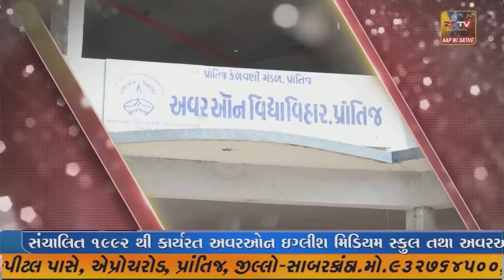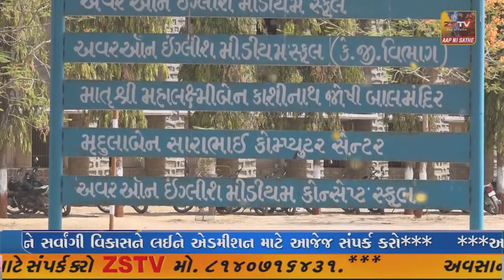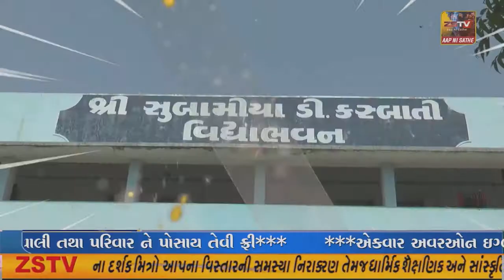વલસાડના વાપી ખાતે અકસ્માતમાં ઓઇલ ભરેલ ટેન્કર ચાલક કેબીન માં ફસાઈ જતા ભારે જહેમત બાદ બહાર કઢાયો